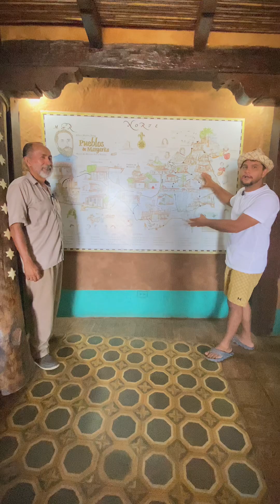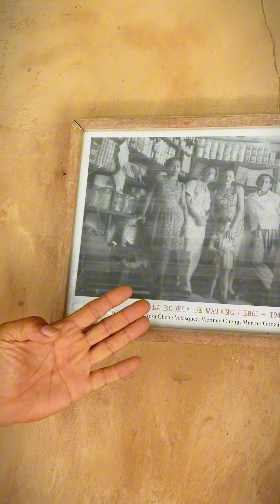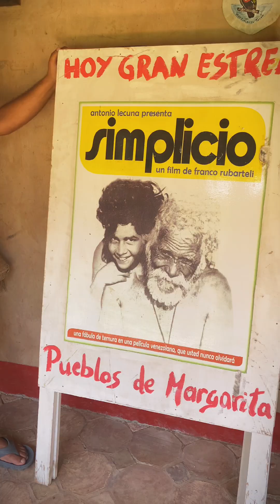Maravilloso Museo Pueblos De Margarita